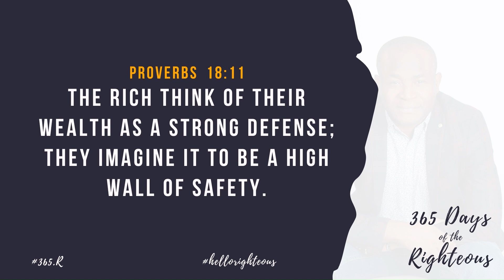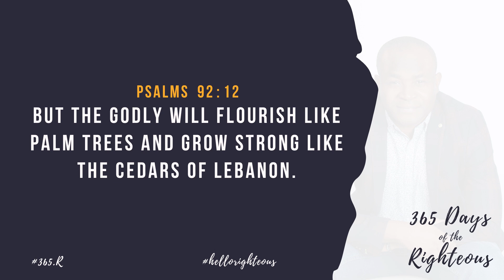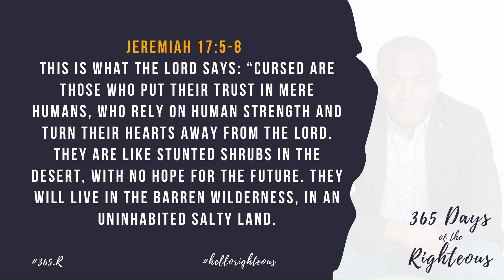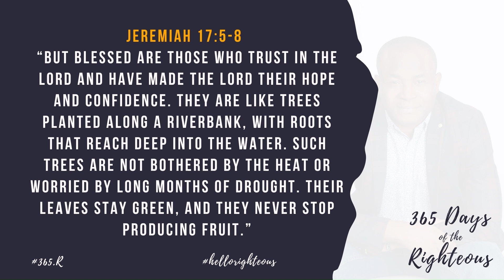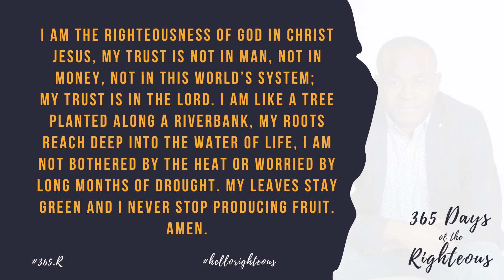365 Days Of The Righteous | Day 156 | Goke Ode